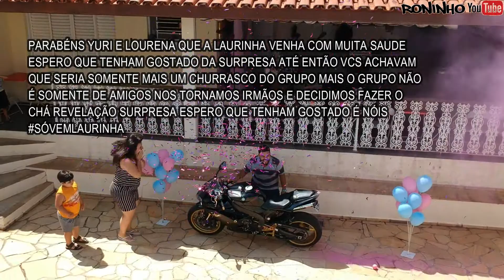CHÁ REVELAÇÃO SURPRESA PRO YURI E LOURENA